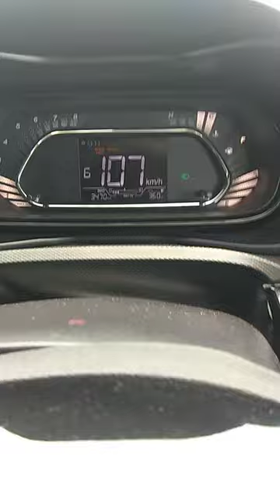high speed car driving 😲😲 While driving a car highway one should alert other vehicles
Videos

10:06

High speed car driving in INDIAN ROADS 219 km (unedited video)

YouTube · Ramesh Sankaran

12-Feb-2017

14:25

High Speed Car Driving (unedited) | Indian Highway Edition

YouTube · Swapy Bond - The Biker

05-Oct-2018

2:55

Fast car on a fast road - by Autocar.co.uk

YouTube · Autocar

25-Sept-2008

22:53

48 Driving A (Very) Fast Car On UK Roads

YouTube · Reg Local

10-Nov-2019

10 key moments

20:58

Best Fast Cars To Drive "Slow" -- /ROAD TESTAMENT

YouTube · THE DRIVE

14-Jun-2012

9 key moments

2:48

Driving fast on the German Autobahn - english

05-Jun-2009

In this videoFrom 00:00

How fast are you allowed to drive on the autobahn?

12:26

Why some slow cars FEEL fast, guessing car speed while ...

YouTube · Donut Media

27-Oct-2020

8 key moments

What is the safe speed of car on highway?

Does accelerating fast hurt your car?

Which speed is best on highway?

How do you handle high speed driving?

Feedback

Web results

48 Driving A (Very) Fast Car On UK Roads - YouTube

22:53

UPLOADED BY:

Reg Local

POSTED:

10-Nov-2019

10 key moments

10 points to keep in mind while driving on highways

06-Sept-2019 — The right-most lane (fast lane) is meant just for overtaking, but is often misused as a driving lane. A slow-moving car can be a danger here ...

What are tips for high speed car driving? - Quora

2 answers

What are tips for high speed car driving?

2 votes

1. Don’t do it on public roads, its illegal. 2. Modify your car to have a safe Space ...  More

5 votes

1. Clear visibility. You should be able to see at least around a kilometre ahead of you, if ...  More

2,072 votes

Simple: Elude law enforcement in a jurisdiction with a strict pursuit policy. In my department, ...  More

10 votes

When I was in the Navy, one of my best friends was teaching me how to drive safely, as ...  More

5 votes

I have a “high speed car”, designed to max out at 300 kph (that’s 186 mph), but ...  More

Is driving fast on the highway hard on your vehicle? - Quora

7 answers

Is driving fast on the highway hard on your vehicle?

10 Roads That Allow High Speed Driving - MotorBeam

04-Aug-2021 — An ideal highway velocity for cars, this route allows the car to flex itself to 120 km/hr. Do note that this route also has a very high death ...

3 Simple Ways to Drive Fast - wikiHow

Even if you're driving a generic non-racing car, you may be tempted from time to time to drive fast along a deserted stretch of highway. However, driving fast ...

1. Wear a seatbelt anytime you’re driving, whether or not you’r...

2. Position your hands at 9 o’clock and 3 o’clock on the steeri...

3. Use only your right foot to control both the gas and the bra...

4. Use smooth, controlled movements to steer and control your c...

5. Step firmly on the break before entering a turn if you’re dr...

6. Taper off of the brakes before you begin to turn. After stam...

7. Aim your vehicle so that the turn you make is as flat as pos...

8. Accelerate as you straighten your tires and pull out of the ...

9. Avoid driving over the speed limit on wet or icy roads. If i...

View all

4 lane highway driving rules in India

Driving at high speed gives you

While driving a car highway one should alert other vehicles

Highway driving tips for new drivers in India

Safe speed on highway in percentile

How to drive on highway in India

Web results

How supercars and sports cars drive off the road [Video] - Cartoq

29-May-2022 — Only a very small percentage of people who own a proper 4×4 SUV take their vehicle off the road. We have seen several off-roading ...

Here are some of the fastest road-legal production cars of all time

Images

ferrari

india

mclaren f1

racing

bugatti veyron

daily driver

bmw

speed limit

vehicle

bugatti chiron

ssc tuatara

supercars

indian

fastest production

fastest supercar

Submit

High speed driving video

Car going super fast

Driving very fast synonyms

Driving at high speed MCQ

Driving in highway

High speed car driving video

You are driving very fast

Car Driving Fast GIF